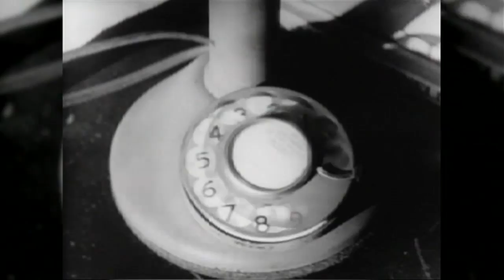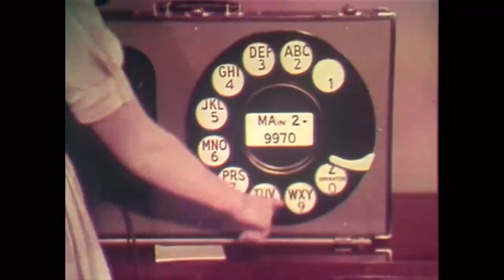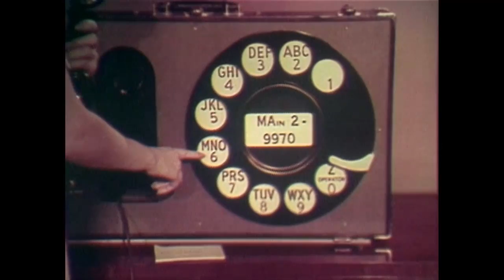AT&T Archives: Now You Can Dial (Bonus Edition)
The goal of this film was to aid in reducing customer dialing irregularities by demonstrating the correct way to use the dial telephone. It documents the shift between operator-based connections (which were on the way out) and having to dial the phone and make the connection yourself.

The dial telephone was new at this point, although the two-letter, 5-number system was still commonplace. This film even has to explain what a ringing and busy signal sound like!

This film opens with the demonstrator pointing out the importance of correctly using the dial telephone. Correct dialing techniques are demonstrated, with an emphasis placed on the following:

Be sure of the right number
Wait for the dial tone
Refer to the number while dialing
Turn the dial until the finger hits the finger stop
Avoid confusing the letter "O" with the "0"
The difference between ringing and busy signals
One by one, the conventions described in this film that aren't already gone may disappear imminently - for instance: with voicemail, the norm, when is the last time you got a busy signal on a call?

Susann Shaw, the demonstrator in this film, was a popular fashion model throughout the 1940s and 1950s, making frequent appearances in the pages of Vogue.

Produced by Charles E. Skinner Productions